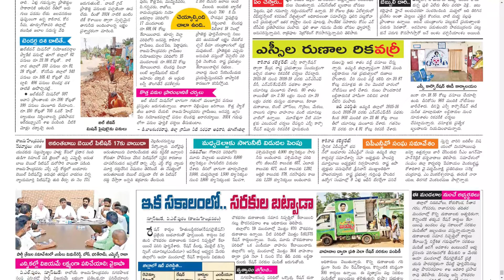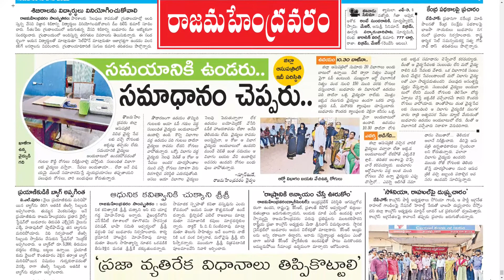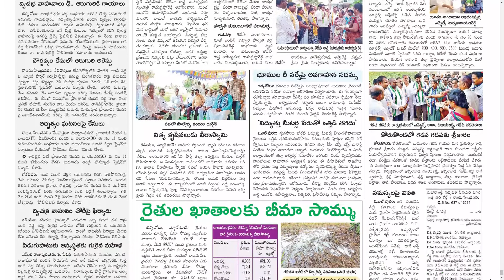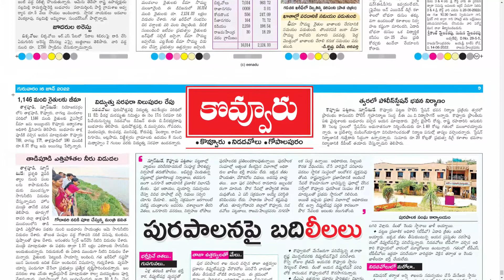EENADU EAST GODAVARI DISTRICT 16 JUNE 2022 THURSDAY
Telangana news
Ap news
Cricket news
Sports news
Cinema news
Bussines newspaper
Crime news
Chaduvu paper
Education newspaper
Eenadu antharyaami
Antharyami eenadu
Telugu antharyaami
Apprentice jobs
Vasundara paper
Eenadu vasundara
Eenadu karimnagar
Haaybujji paper
Prathiba
Eenadu pratibha newspaper
Prathiba paper
New intiatives by politicians
Telugu news
Gk questions